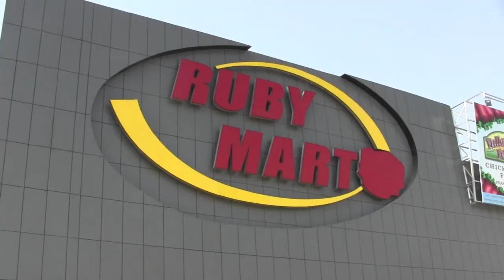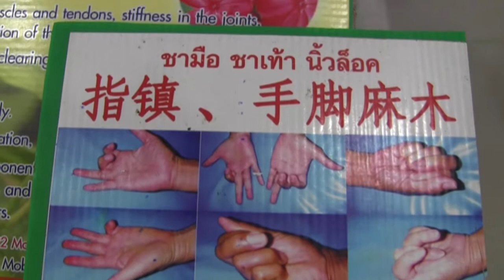ปองชัย ป้อมชัยยา บ้านสมุนไพรยิ้มแป้น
ปองชัย ป้อมชัยยา บ้านสมุนไพรยิ้มแป้น...บรรยากาศกิจกรรมงานภายใต้ชื่อ "Phayao OTOP Trade Fair and Business Mandalay" ตามโครงการพัฒนาผลิตภัณฑ์จากผักตบชวาสู่ตลาดอาเซี่ยน กิจกรรมการเปิดตลาดเชิงรุกต่างประเทศ ระหว่างวันที่ 8-12 มีค.2558 ณ โรงแรมมัณฑะเลย์ฮิล เขตมัณฑะเลย์ และ ห้างสรรพสินค้า Ruby Mart เขตเมืองพยินอูวิล สาธารณรัฐแห่งสหภาพเมียนมาร์ เพื่อพัฒนาศักยภาพกลุ่มผู้ผลิต ผู้ประกอบการOTOPพะเยา หน่วยงานและข้าราชการพัฒนาชุมชนให้มีศักยภาพในตลาดสากล และเพื่อประชาสัมพันธ์ สืบสานภูมิปัญญาท้องถิ่นของจังหวัดพะเยา
กิจกรรมในวันที่ 9 มีค.2558 ณ โรงแรมมัณฑะเลย์ฮิล เขตมัณฑะเลย์ มีพิธีเปิดกิจกรรมเวทีเจรจาธุรกิจ จับคู่ธุรกิจการค้า ระหว่างผู้ประกอบการOTOPจังหวัดพะเยา กับนักธุรกิจในเขตมัณฑะเลย์ จำนวน 60 ราย ประธานพิธีเปิดโดย นายนิมิต วันไชยธนวงศ์ รองผู้ว่าราชการจังหวัดพะเยา กล่าวรายงานกิจกรรม โดย นายยุทธภูมิ นามวงศ์ รกท.พัฒนาการจังหวัดพะเยา ทั้งนี้ได้รับการสนับสนุนการดำเนินงานจาก อัคราชฑูตที่ปรึกษา(ฝ่ีายการพาณิชย์) สำนักงานส่งเสริมการค้าระหว่างประเทศ ณ กรุงร่างกุ้ง ประธาน UMFCCI Mandalay Region CCI ในการประสานนักธุรกิจในเขตพื้นที่เข้าร่วมกิจกรรม จนเกิดผลสำเร็จในการเจราจาธุรกิจและการจับคู่ธุรกิจเป็นอย่างดียิ่ง
และในวันที่ 11 มีค.2558 ได้จัดกิจกรรมการแสดงและจำหน่ายสินค้าOTOPพะเยา ณ ที่ห้างสรรพสินค้า Ruby Mart ในเขตเมืองพยินอูวิล ซึ่งได้รับความสนใจจากชาวเมืองพยินอูวินอย่างยิ่ง..